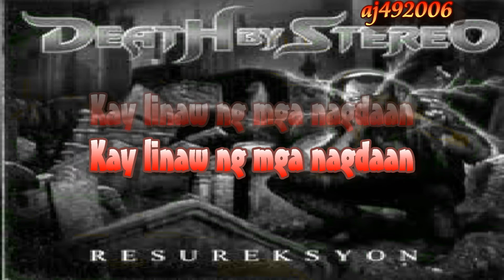Death by Stereo-Pagbabalik w/ Lyrics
Death by Stereo (progressive metal)
Armand Aquino : Guitar
Xzander Leonen : Bass
Jerome Abalos : Vocals
Paolo Manuel : Drums
FYI:
Jerome Abalos  ang kumanta ng Larawang Kupas